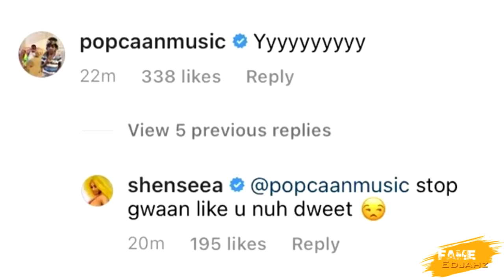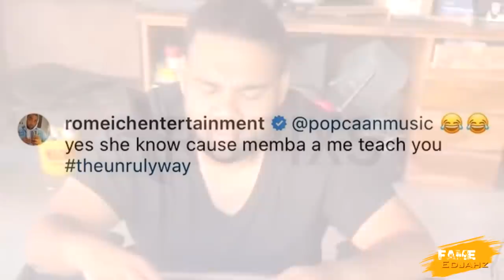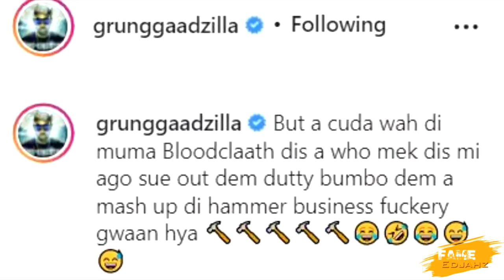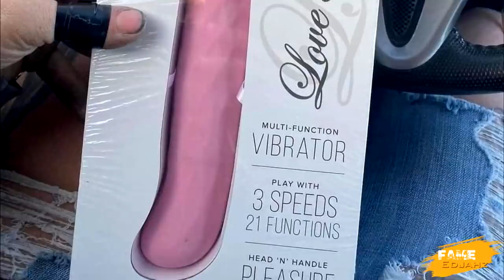OMG!!!BOUNTY CUSS BOMBOCLAAT|Romeich Style POPCAAN WICKEDDD|Foota VEXX|Kratos MUSIC VIDEO|Jan.22.22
Fame Edjahz News, Commentary, And Discussion On Shenseea, Popcaan And Romeich Jump Off Also Foota Hype Speaks Out While Bounty Killer Reaction Towards A Toy And Last Kratos New Official Music Video "BAD BITCH".